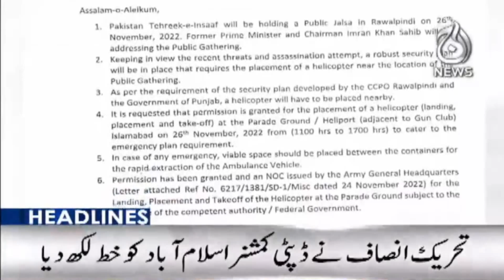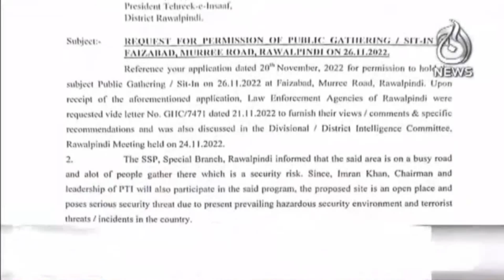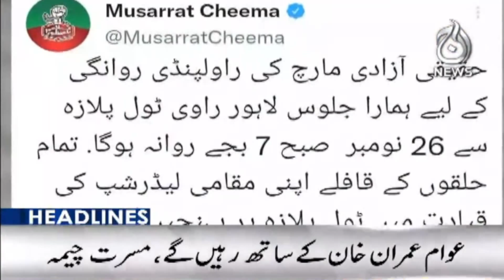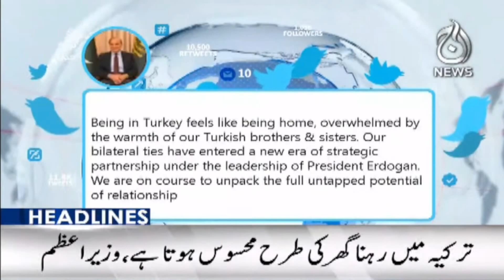PTI asked for permission to land Imran Khan's helicopter | PTI long march final round | Aaj News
Headline 3 pm | PTI asked for permission to land Imran Khan's helicopter | PTI long march final round | 25 Nov 2022 | Aaj News

Aaj TV Official:
shorturl.at/iBDNX